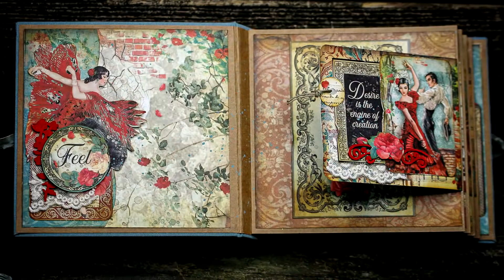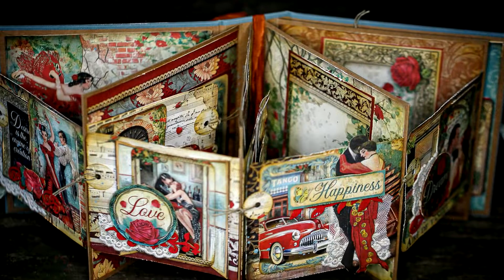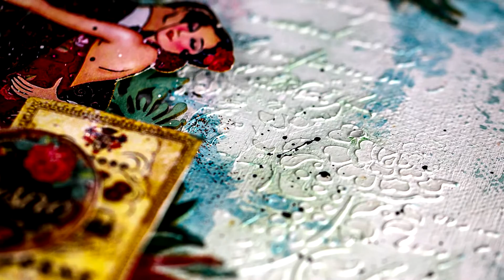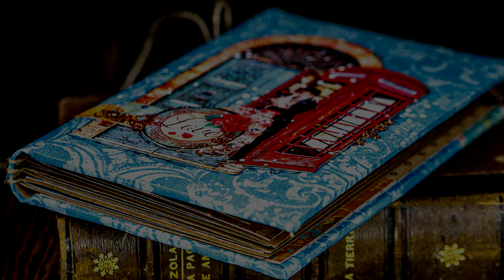Desire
Desire by Dorota Kotowicz - Stamperia